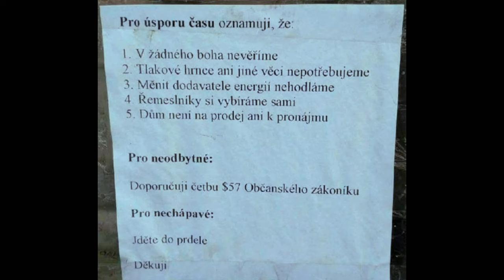Stalo se - Show Jana Krause 15. 3. 2023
Stanislava Jachnická, Miriam Chytilová, Antonín Procházka, Pepíček Vašák.

Pozvání do tohoto dílu Show Jana Krause přijali herečky a dabérky Stanislava Jachnická a Miriam Chytilová, režisér, herec a autor divadelních her Antonín Procházka a mistr řezník Pepíček Vašák.

👉 PODPOŘTE EMILA! 😉